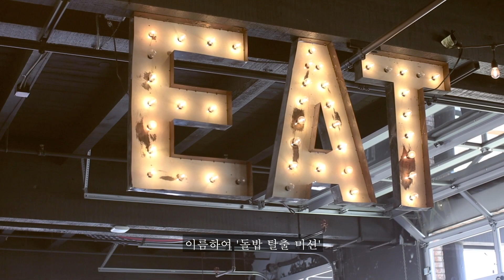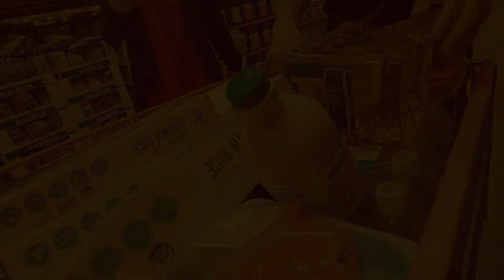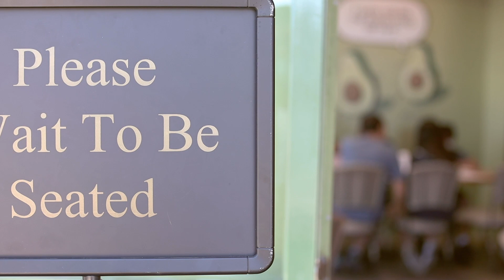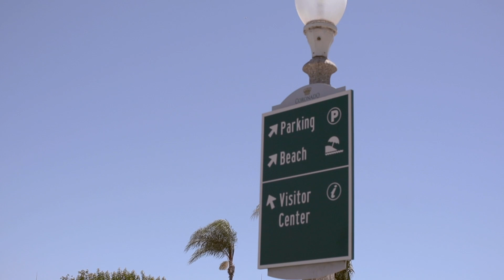미국 일상 브이로그 | 40대아줌마 일상탈출 Part 1 | 샌디에고/칼스배드 여름휴가 | 코스트코 장보기 | 감성 브이로그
편안한 시간에 1080p로 큰 화면으로 보시면 더욱 좋습니다.

안녕하세요~ Nikki and James 채널에 와주셔서 감사합니다!

모든 식구들이 집에만 있으니 요즘 엄마들은 '돌밥' 이라고 불린다네요.
돌아서면 밥 차리는 사람...

코로나가 극성인 요즘이지만, 용기를 내어 여름휴가를 다녀왔습니다. 1시간 30분 거리의 칼스배드 라고하는 곳의 힐튼 Marbrisa Resort 에서 지내며 둘째 날에는 샌디에고 다운타운 남쪽에 가까이 위치한 코로나도 섬에도 다녀왔습니다.

수영도 실컷하고 아름다운 곳들도 구경하며 맛있는 음식도 많이 먹은 즐거운 휴가였습니다. 오늘은 그 절반의 모습을 담은 part 1 입니다.
모든 식구들에게도 귀중한 시간이었지만 아줌마의 일상을 잠시 탈출 할 수 있게 해준 언니와 형부, 너무 고마워요~~

이런 대접을 받을 자격도 없는데.. 호텔에 음식에 심지어 돌아올땐 자동차 개스까지..
언젠간 보답을 하겠습니다 ^^